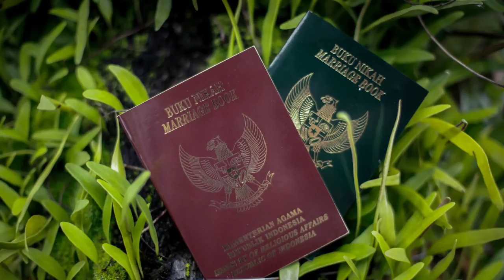No Caption semoga berkenan